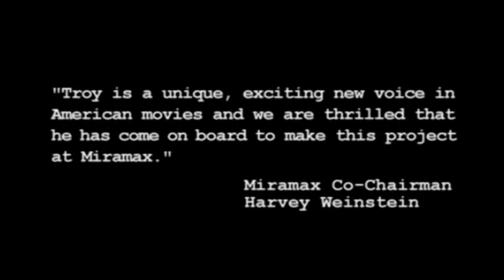Movie Recommendations – 5 Underappreciated Favourites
The holidays are coming up, you’ve already rewatched your favourites and nothing new looks any good. So here’s five lesser known movies all completely different from each other, covering a wide variety of genres, and hopefully you’ll find something that sparks your interest. If time investment is an issue don’t worry cos, unlike a lot of films these days, they’re all only 90 mins long.

0:00 - Intro
0:30 - Robot & Frank (2012)
3:00 - The Thin Man (1934)
5:14 - Coherence (2013)
7:14 - Overnight (2003)
9:48 - Identity (2003)